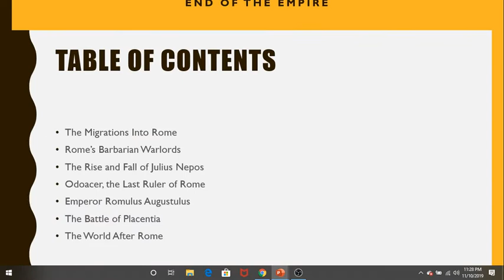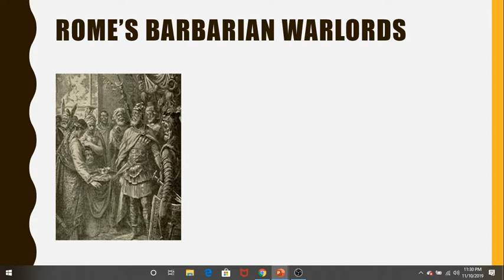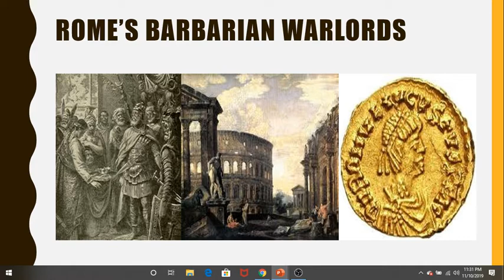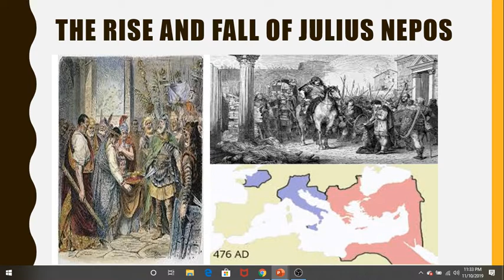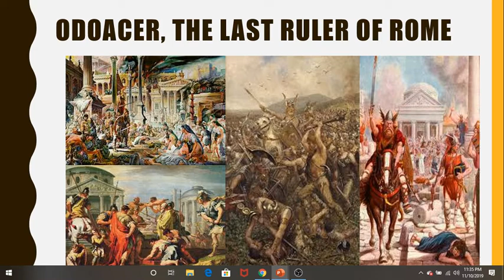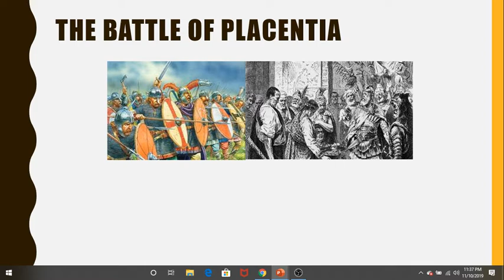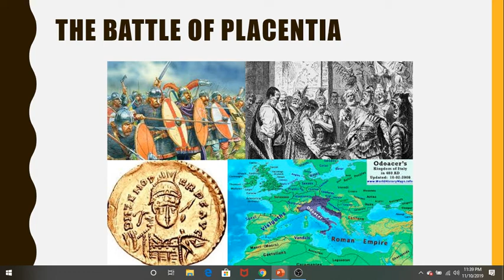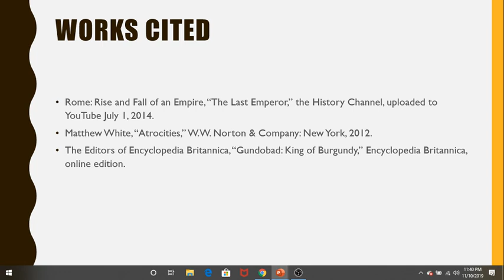The Roman Apocalypse, Part 5: End of the Empire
After the death of Ricimer in 472 A.D., things only became worse for the west Roman Empire. Following a series of power struggles, a Roman named Orestes took command of what remained of the empire. Yet, to take his power, he had to bargain with a barbarian warlord named Odoacer. When Odoacer demands a third of Italy as payment, he forces a final confrontation.